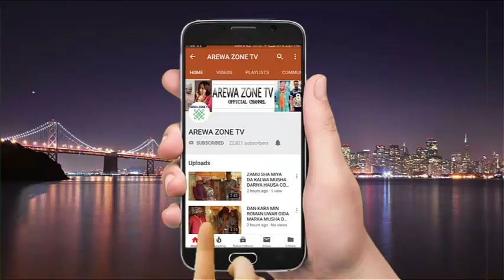MUSHA DARIYA KALLI MAI SANA'A DA GARZALI MIKO A GIDAN MARI